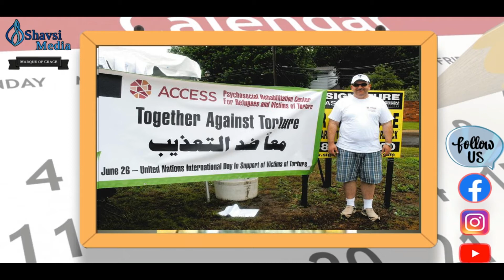International Day in Support of Victims of Torture || Day in Diary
Credits